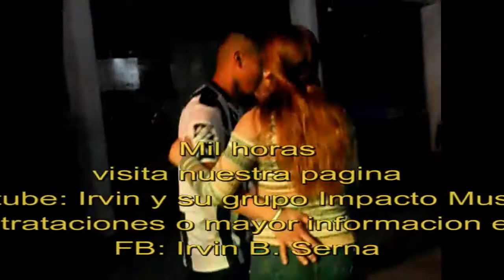Irvin y su grupo Impacto Musical (Popurri de sonoras) fiesta patronal Chahuatlàn Ver. 2018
Irvin y su grupo Impacto Musical Popurri (cumbia barulera, la cadenita y mil horas...)
fiesta patronal Chahuatlàn Ver.
contrataciones en Xococapa Ilam. Ver.
mayor informe en Fb. Irvin B. Serna
Producciones Chanvitas...!